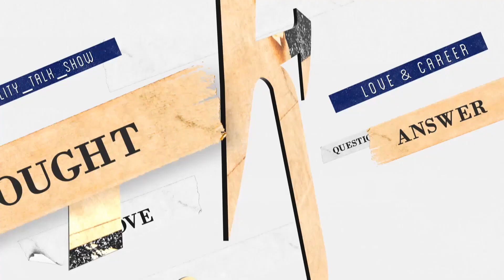法庭戲超難拍！每天都「打官司」的陳柏霖都怎麼背台詞？｜36題愛上你 | 郭雪芙 陳柏霖 | 正義的算法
正義的算法 陳柏霖 法庭戲是一星期內趕拍完成
面對厚厚的台詞，陳柏霖是怎麼背下來的?

📺播出時間🖥
週日晚間9點首播在
週一晚間9點上架 公視＋